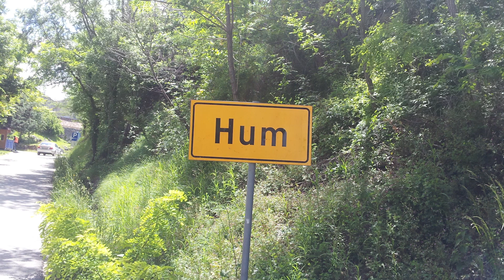7 Transgender Animals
7 Transgender Animals

NUMBER 1:

Up until they reach adulthood, most of the animal kingdom copy traits of the opposite gender. A large majority of male marsh harriers, however, spend their lifespan mimicking their female counterparts - by having co-ordinating plumage. The male marsh harriers in question are up to thirty percent more compact than males who do not possess feminine features. The feminine males use their look to their advantage, and try to initiate intimacy with female marsh harriers.  It is unsure if they are successful in mating. There has been a case where a feminine male did try to seduce a female - only for it to be a decoy marsh harrier, planted by scientist to study behaviour. Ornithologists are unsure if his fellow feathered friends mocked the cheeky casanova for his birdie blunder.

NUMBER 2:

Three types of male bluegill sunfish exist: parentals, satellites and sneakers. The parentals take on the traditionally feminine roles, and they will build nests and look after their offspring. Satellites are incredibly feminine in appearance. So much so, that parentals do not mind them being there as they attempt to procreate. As the satellite slinks around the mating couple, he releases his own sperm, to mix with the parentals'. Despite parentals having the lowest sperm count, they actually are the most successful at inseminating the females.

NUMBER 3:

Old world monkeys, located in Asia and Africa, co-exist in patriarchally-led clans. Once they reach manhood, lower males are forced to find other suitable male mates. Much like humans, odd things can happen to a males body once they reach puberty. Their anal area swells up, causing them to appear female. Once the olive colobus passes puberty, the inflammation stops. However, in the red colobus, the bulge stays. Rather than eluding the males as they attempt to mate, the bodily strategy is used to pacify them.

NUMBER 4:

Arguably one of the oddest animals on the planet, is the cuttlefish.
They have humungously squishy, round brains, with eyes that can see when it's almost pitch-black. They even have three hearts!
Similarly to some of its family, such as squid and octopi, the giant cuttlefish is able to disguise itself, and blend with its surroundings. The ratio of male to female cuttlefish is eleven to one, which is a definite disadvantage if you're the smaller male. To evade being caught in the dominant male's territory, the sneaky camouflaged males mimic the colours of the female.

NUMBER 5:

There are three types of lizard, with their personality dependent on their throat colour. Topping the hierarchy, is the orange throated lizard; They're the largest of all three, and are the most dominant. Below the orange-throated lizard, is the blue throat lizard, who will willingly protect females from their yellow-throated counterparts, but run away once faced with an orange-throated male. Whilst they are smaller in size than orange-throated males, blue-throated males will team up and defend themselves from their yellow-throated and orange-throated enemies. The hierarchy is: orange over blue, blue over yellow, and yellow over orange. This hierarchy safeguards the continuation of these lizards.

NUMBER 6:

Thinking that a lady spotted hyena, is in fact a male one, is an easy error. They both possess similar physiques, with both sexes also appearing to have visible male genitalia. To add to the similarities, the female's 'phallus' hardens when she meets with fellow hyenas from her pack. Cleverly, the female hyena's 'penis' is actually a large clitoris, that enables the female hyena to pass urine, have sex through, and even give birth! Both sexes are similar when it comes to penis size, and despite her not actually possessing a penis, they tend to beat the males when it comes to battle of the sizes. This makes the females the more dominant sex. Males tend to worship females, by caressing their faces against their front legs.

NUMBER 7:

Midshipman fish are found along the North American coastline. They use photophores, which let out glimmers of light, in order to attract their prey. in order to entice females, the males emit a hum. The humming noise is so incredibly loud, that people have reported not being able to sleep, let alone have a normal-voiced conversation, due to the sheer volume! However, there is one kind, the 'sneaker males', that are silent. Midshipman males are known to flitter between genders.